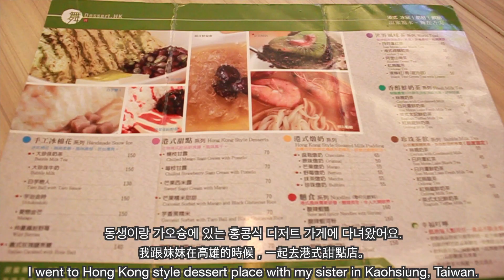珍珠奶茶冰 버블밀크티빙수 Bubble milktea shaved ice :: YEONGAE TAIWAN Kaohsiung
甜舞糖水
No. 422, Yucheng Rd, Zuoying District, Kaohsiung City, Taiwan 813